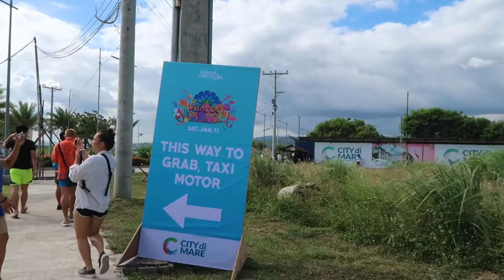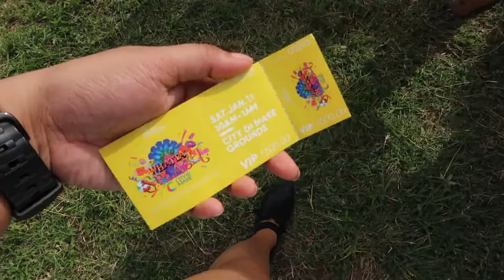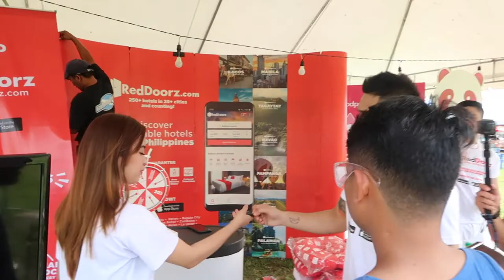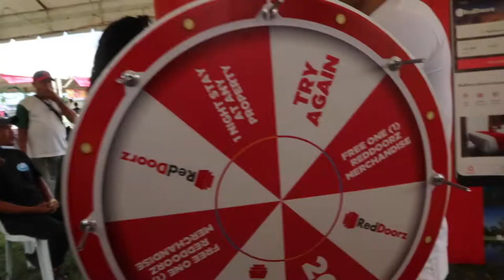Pre-Sinulog Water Gun Party with Whatta Splash!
Went pretty early yesterday and we spent 9 hours in WhattaSplash event!

Then after, I slept 13 hours to recover! OMG. Am I too old for this sh*t?

Nevertheless, I had so much fun yesterday! Thank you @whattasplash for the invite! 💕

Here's a video what went down during the party!

V L O G   D E T A I L S //
Camera: Canon G7X Mark II and iPhone 6s
Editing Software: Final Cut Pro X